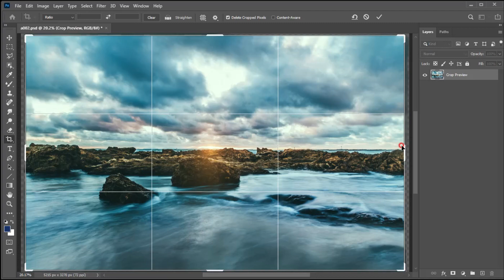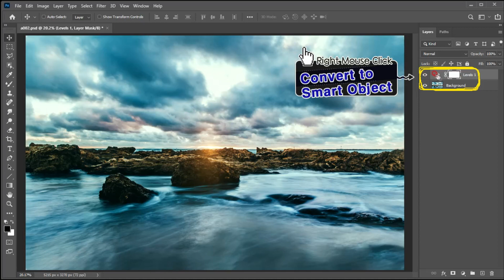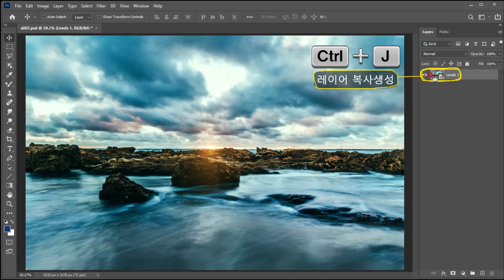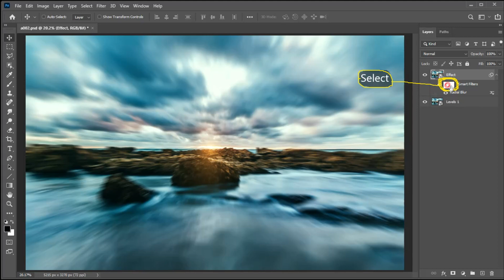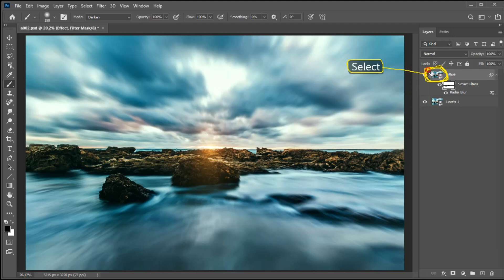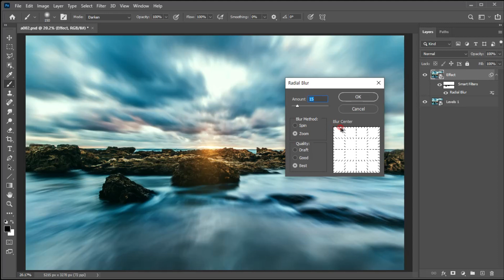포토샵 Fake 장노출효과 만들기 포토샵 튜토리얼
이번 영상에서는 풍경사진을 보정할때 활용할 수 있는 간단한 작은팁을 안내드리겠습니다.
장노출사진과 유사한 연출방법으로 풍경사진에 극적인 느낌을 만들어낼 수 있습니다.
실제 장노출 사진을 보정할때 살짝만 적용해주셔도 좋을듯 합니다.